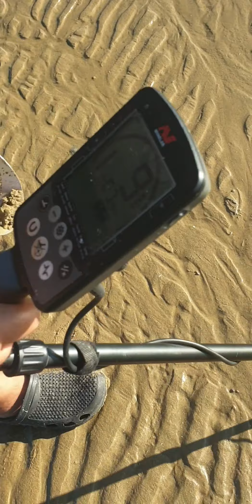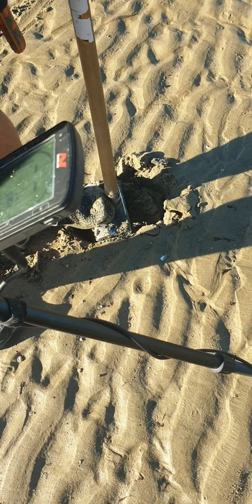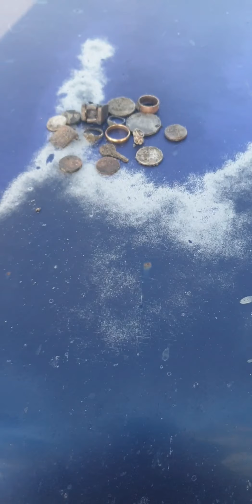Beach metal detecting silver and gold